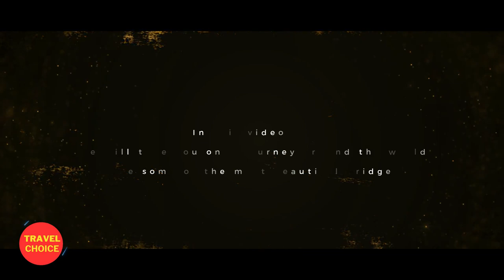The most beautiful bridges in the world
This video showcases some of the most stunning bridges from around the globe, highlighting their architectural beauty and engineering marvels.